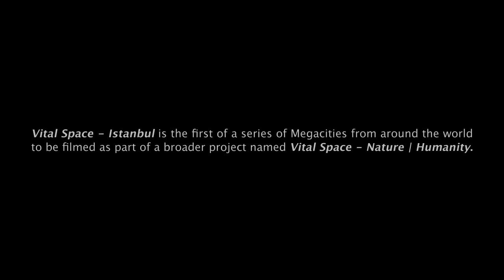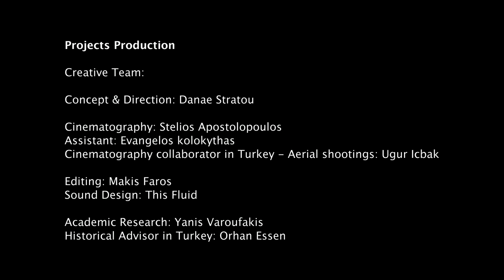Vital Space - Istanbul